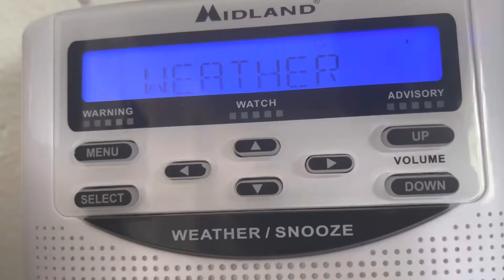Midland WR-120 Advisory Tone